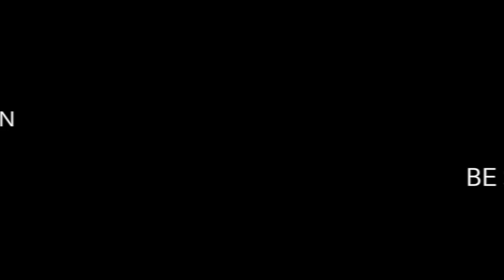Conversations on Democracy: Mr Philip Dimitrov on International IDEA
Mr Philip Dimitrov Prime Minister of Bulgaria 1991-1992